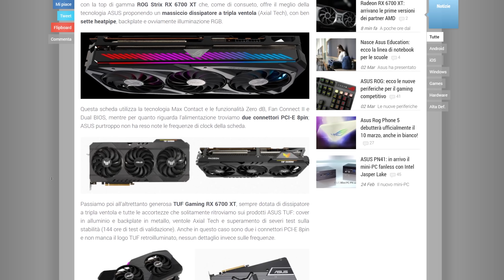COME FARE A NON COMPRARLA...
Revert to 20% code MV20 after April 1st

La mia postazione:

32Gb Corsair RGB 3600Mhz DDR4
RTX 3080 KFA2: NON REPERIBILE
SSD NVME Sabrent 1T
2x HDD 3T
2x LG 27GL850

ATTREZZATURA DI REGISTRAZIONE:
2x Softbox 50x70 PMS

SEGUI IL CANALE
Ciao, io sono Marco e non ho la più pallida idea di come tu sia finito su questo video.
Ma poco importa. Volevo solo dirti che sul mio canale MV Hardware potrai trovare
molte altre video guide e recensioni sul mondo dei computer e dell’informatica.
Dai software utility alle unboxing, dall’hardware ai gameplay. Non ho la presunzione
e, perché no, di poterti essere utile per qualsiasi cosa riguardi il mondo dell’informatica.